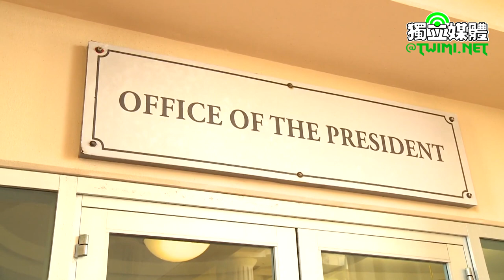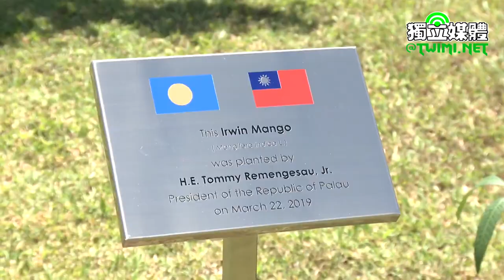「海洋民主之旅」蔡英文拜會雷蒙傑索總統 執鏟栽種芒果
蔡英文總統「海洋民主之旅」今天（3/22上午（臺北時間22日上午）前往帛琉新都（New Capital）拜會雷蒙傑索(Tommy E. Remengesau, Jr.)總統及進行雙邊會談，就雙方共同關切議題廣泛交換意見；接著前往參觀帛琉國會，強調未來台灣將與帛琉攜手打拚，一起為太平洋區域帶來更多貢獻。

蔡英文抵達國會後，帛琉由外委會主委Mario Gulibert宣讀帛琉第十屆國會兩院聯合友我決議案，歡迎蔡總統訪問帛琉，並感謝我國對帛琉持續的慨援與支持。之後，副眾議長Lucio Ngiraiwet致贈友我決議文，由我立法委員劉櫂豪代表接受。

蔡英文致詞時首先感謝帛琉國會的所有參議員、眾議員，選擇在國會大樓這個民主殿堂和訪團會面，還送給台灣一項最珍貴的禮物，也就是剛才宣讀的聯合決議案。

蔡英文指出，台灣和帛琉之間，存在著許多共通點。我們共享悠久的南島文化，共享太平洋帶來的豐厚海洋資源。最重要的是，我們也共享民主和自由的價值。正因為台帛兩國有相同的理念，過去20年來，台灣和帛琉總是相互支持。

蔡英文除感謝中村國雄（Kuniwo Nakamura）前總統當年為兩國建交做出的貢獻，也謝謝所有帛琉的好朋友，長期在聯合國、世界衛生組織以及許多重要的區域組織中，持續為台灣仗義執言。

展望未來，蔡英文表示，面對氣候變遷、經濟發展、文化復興、或是對區域和平穩定等種種議題，台灣都願意和帛琉攜手打拚，也一起為太平洋區域帶來更多貢獻。

蔡英文提到，今年下半年，「亞洲太平洋國會議員聯合會」（Asia-Pacific Parliamentarians’Union, APPU）第49屆年會將在台灣舉行，她也藉此誠摯邀請帛琉的國會議員，一起來共襄盛舉。蔡英文再次感謝帛琉國會的接待、以及大家對兩國邦誼的大力支持。

兩國元首在參觀國會後，前往植樹紀念儀式地點，聽取我駐帛琉技術團團長楊邦棋及帛國自然資源部長Fred Sengebau介紹果樹苗來源及品種，並一同執鏟栽種，蔡英文種植「金煌芒果」果苗，雷蒙傑索總統則種植「愛文芒果」果苗，象徵台帛兩國關係緊密深厚，邦誼永固。